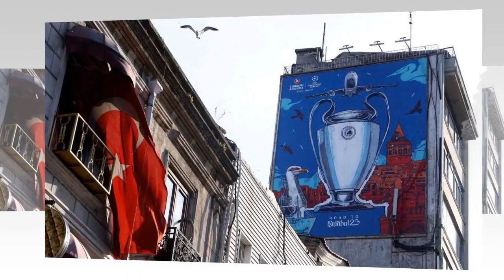Clash of Titans: Manchester City vs. Internazionale - A Battle for European Glory in Istanbul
The UEFA Champions League final between Manchester City and Internazionale promises to be an epic clash between two powerhouse teams, each with their own unique story. As the vibrant city of Istanbul serves as the backdrop, both clubs, backed by Asian owners, seek to etch their names in football history. Follow the intense showdown as the nouveau riche Manchester City take on the fallen giants of Inter in a battle for European glory.